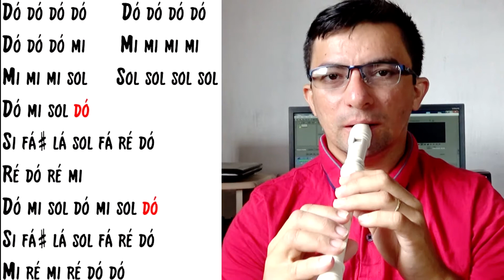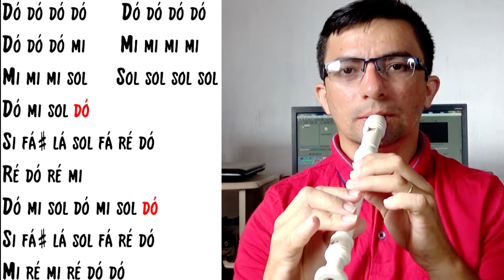Música para Casamento - Entrada da Noiva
Clique no link para aprender Flauta comigo!